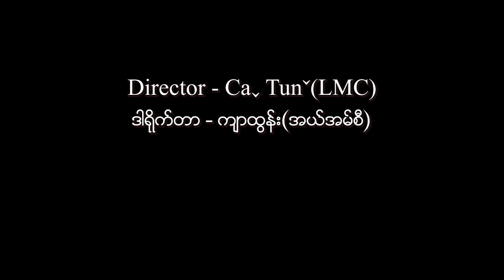Chaw Yaˇ Teh Taˍ Ve Awˬ Hpfuhˇ - Lahu Short Film 2022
Chaw Ya Teh Ta Ve Aw Hpfuh - Lahu Short Film 2022
Actor - Ca Tun, Peter, Te La, Ha G'eu Eh, Mi Da, Ya Sheh Bon
The Story - Ca Tun
Camera & Edit - Beyame(LMC)
Director - Ca Tun(LMC)